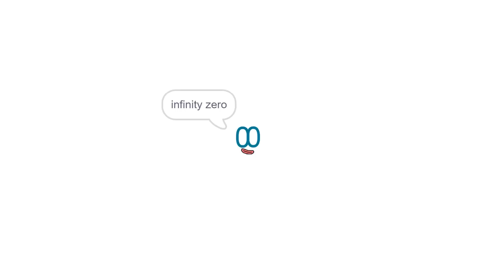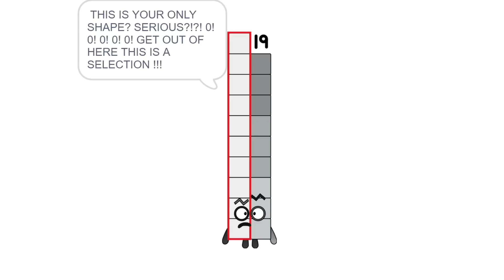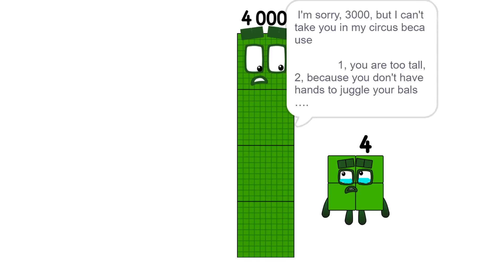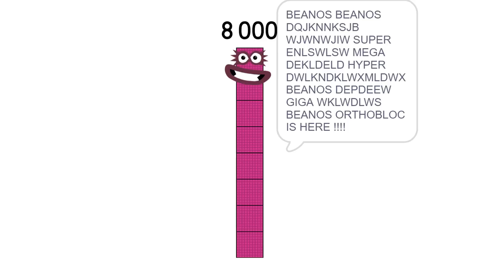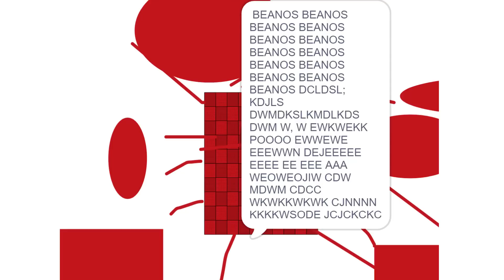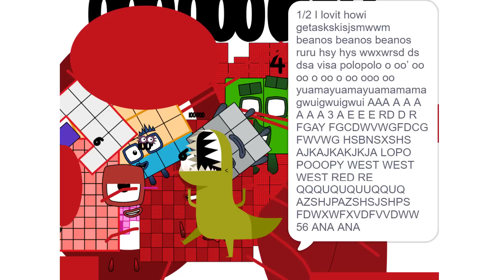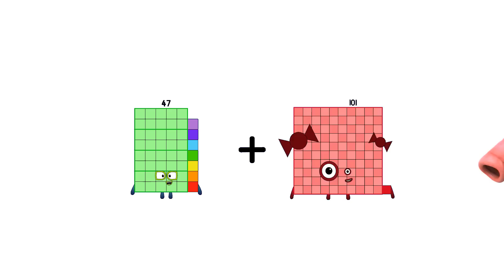Numberblocks Math: Learn Adding Numbers | Numberblocks Sneezes | LEVEL 2 | #220